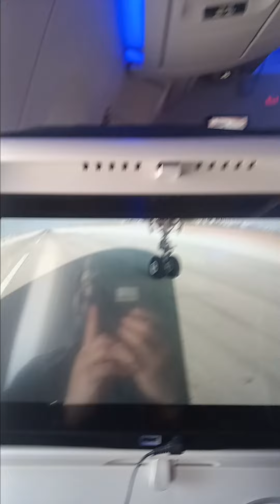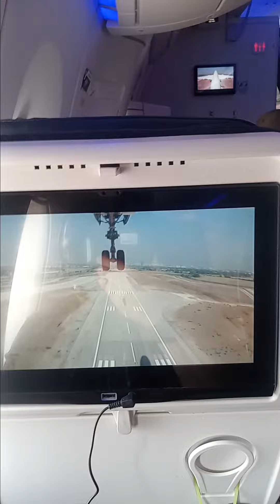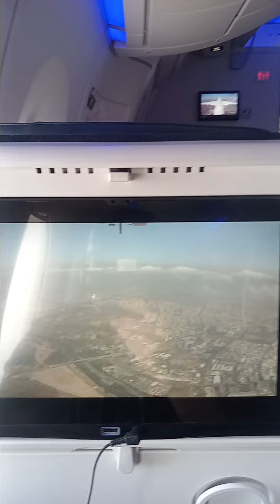A350-900 seat camera takeoff, LLBG RWY 26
All airlines and its aircraft's should have these seat cameras.